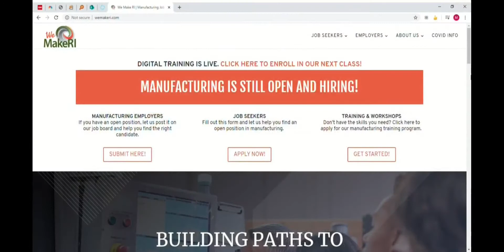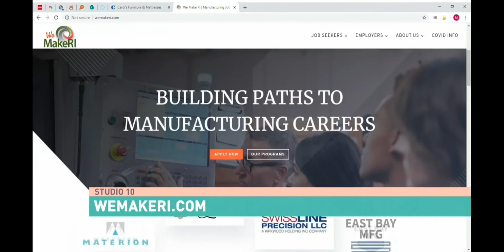Studio 10 Beck